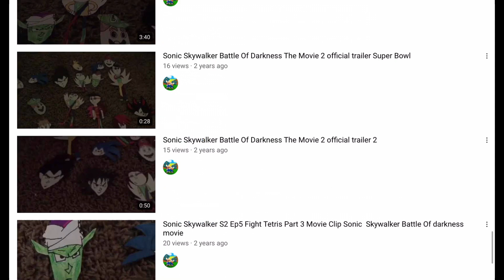There Ya Go